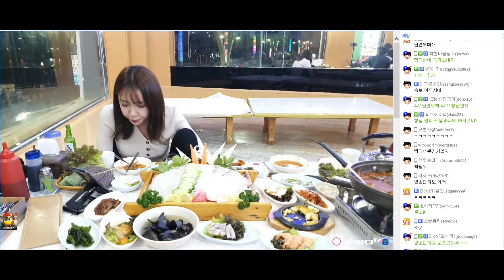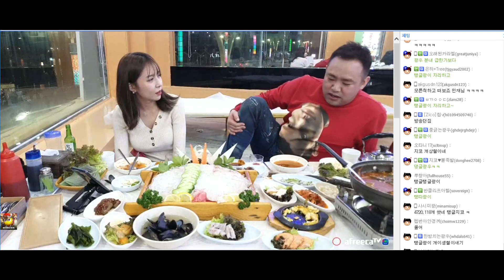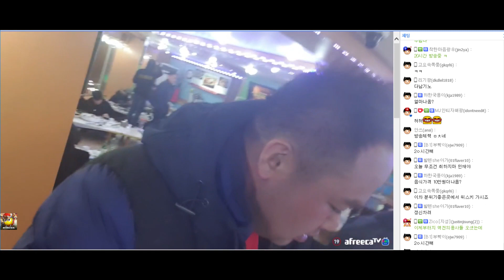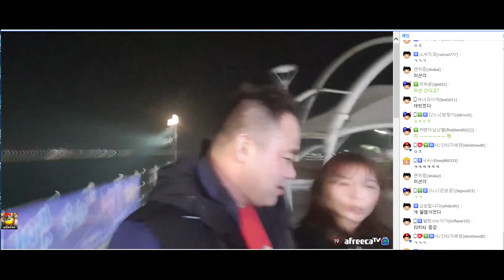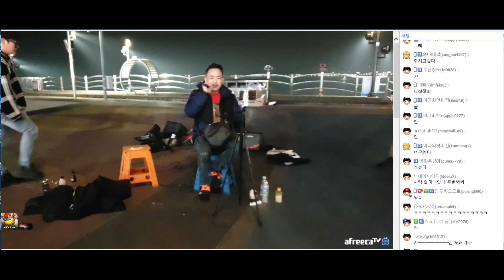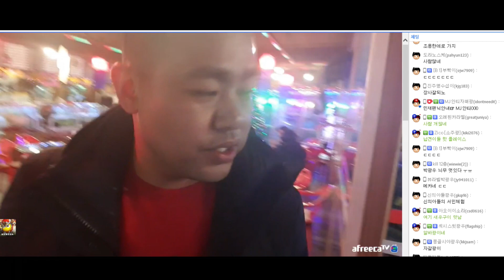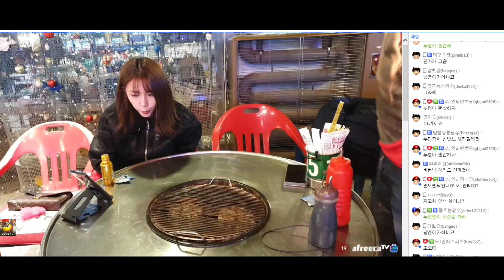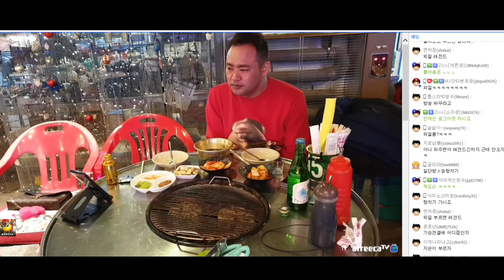풀영상] 3집가수의 첫 버스킹 "취하고 싶다" 190302#16